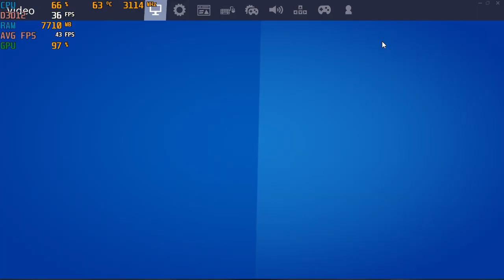Fortnite Chapter 2 ; Season 2 - With The Intel HD 620 IGPU at 720p DX12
*I was only able to do a video running DX12 for this because windows DVR started acting up on me. It completely refused to work when I switched to DX11, no clue why. Fortunately it actually runs fairly well in DX12.

System:  Acer Aspire E 15 ( E5-575G-52RJ )
Cpu: I5-7200u 3.1ghz  (Kaby Lake)
Gpu: Intel HD 620
Ram: 16gb (2x8gb) 2133mhz ddr4
OS: Win10 Home, recorded with Windows Game DVR
Res: 720p low settings